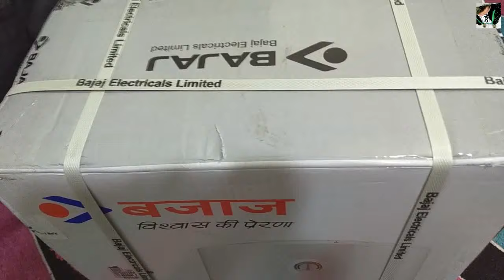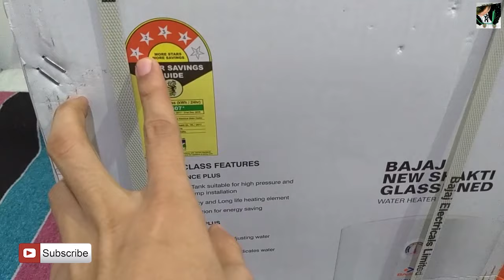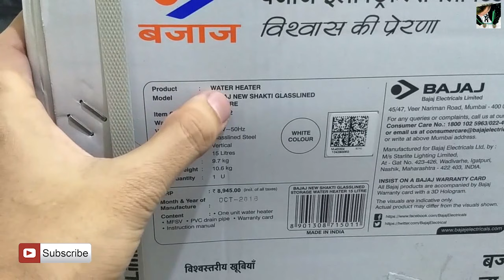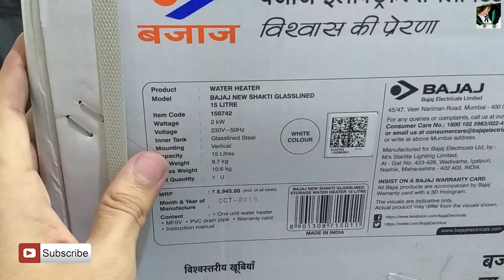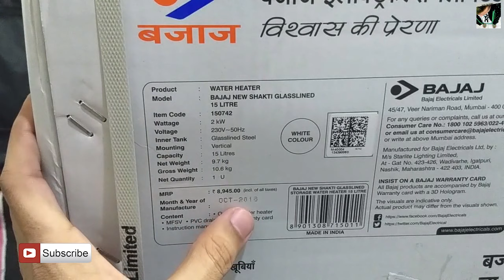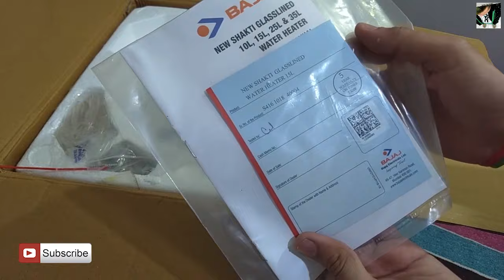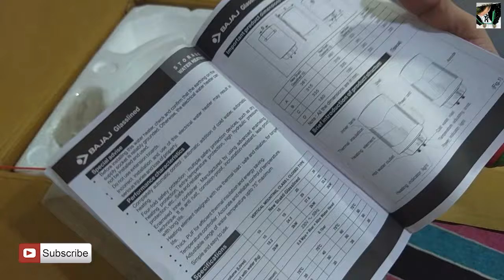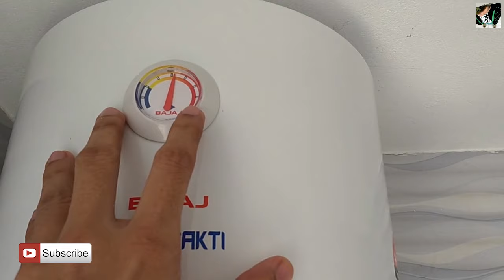Bajaj New Shakti GL 15-Litre Water Heater Unboxing Review installation Test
Bajaj New Shakti GL 15-Litre Vertical Storage Water Heater | Unboxing Review installation & Test

Watch my new video about My Top 3 Winter Home Appliances Picks Must Watch

My other recommendation-
V gard 15L 6576 rs with cash back more disscount
V-Guard Victo 25 L

2- hair clipper

in this video watch Unboxing Review installation Test of Bajaj New Shakti GL 15-Litre Water Heater which is best for the price and working good mai ne apna experience bhi share kiya hai jo ki aap ko video ke last me milega video pura dekhen full details ke liye.

Product description-
The water heater is available in 10L, 15L and 25L variants. 2000 watts model. Suitable for high-rise buildings (8 bars). Powder coated metal body. Adjustable thermostat. Magnesium anode for extra protection from corrosion and leakage. Unique temperature indicator dial.

2 KW Heating Element
Fire Retardant cable with 3 pin plug.
Glasslined Coated Inner Tank.
High Effeciency and long life Incoloy Heating Element.
Multiple safety systems for protection against dry heating, over heatuing and over pressure.
Rated Pressure 0.70 MPA.
Special Protection Device attracts harmful salts and keeps the element and tank healthy and safe from corrosion.
Suitable for High Pressure and Pressure Pump Installations.
4 Star Rated (According to BEE 2015 Guidelines)

Bajaj New Shakti 15-litre Vertical Water Heater
Your Compact Water Heating Solution
Pamper yourself with a refreshing hot water shower using Bajaj New Shakti 15 litres GL Storage Water Heater. It provides hot water in the safest possible way. It’s small size, modern design and comfortable weight make it an ideal fit for your bathroom. Provides hot water for a longer duration even after the heater is switched off.

Compact Size with Sufficient Storage
Equipped with 15 litres storage capacity, our water heater is still compact enough to fit in any corner of your bathroom.

With our New Shakti GL storage water heater, the durability is quite high - made possible with the glass-lined coating for the inner tank and the plastic outer body.

No more frequent switching on and off of the water heater. Loaded with PUF insulation, this 15 litres New Shakti GL storage water heater can trap heat inside the tank and release hot water for a significantly greater amount of time (even after the heater is switched off).

By 4-in-1 safety multifunctional valve, a fire-retardant cable, and a long-lasting Incoloy heating element. Such safety systems safeguard your geyser from overheating and dry heating, as well as empower it to withstand greater pressure.

Keep watching... :)